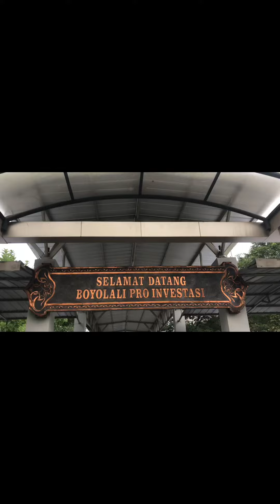CREWLIFE SEMARANG // Maen sampe Malem 🤣